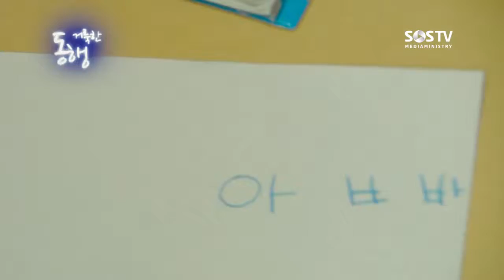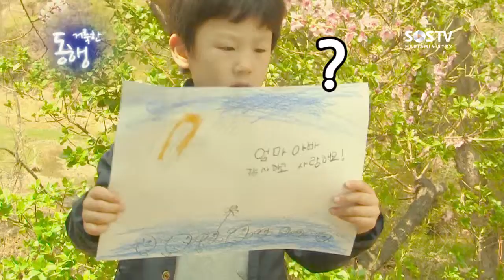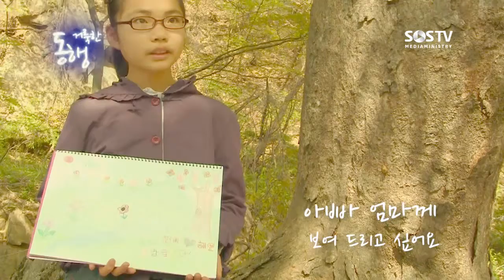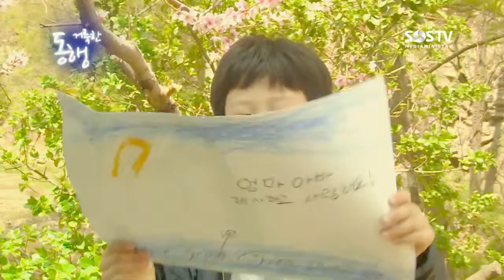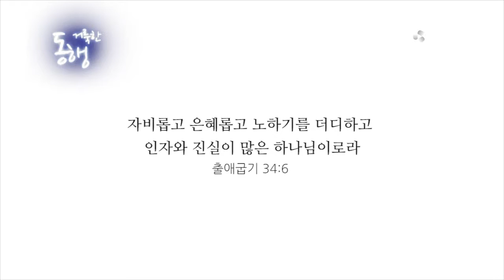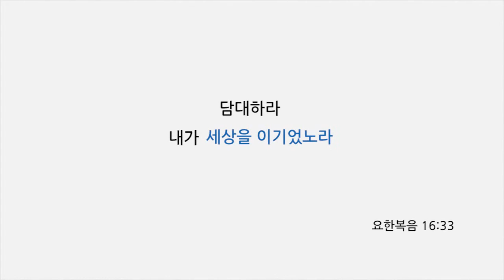[거룩한 동행] 5회 하늘 가는 이유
예수님과 함께하는 사람들의이야기, 오순절 다락방의 제자들에게 내렸던 뜨거운 성령의 역사를 기다리는 사람들의 아름다운 이야기가 시작됩니다. 우리가 약할 때 강함이 되시고, 우리 삶의 주인이 되시는 예수님과 거룩한 동행을 하시길 기도합니다.

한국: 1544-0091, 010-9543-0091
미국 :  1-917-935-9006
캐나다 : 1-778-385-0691